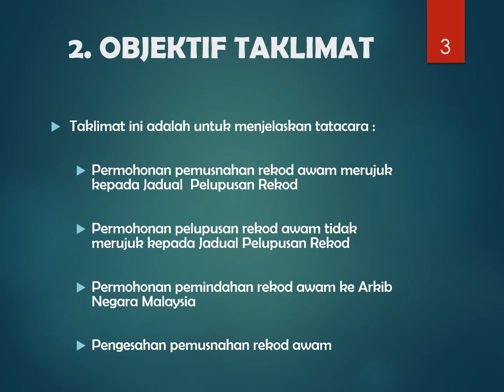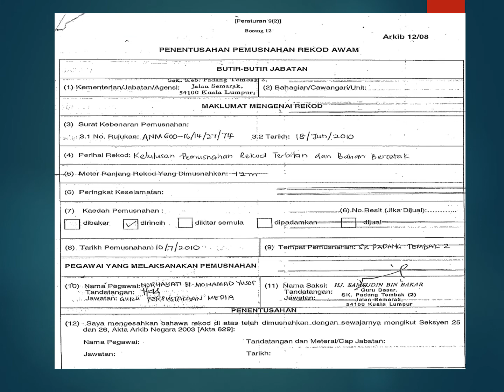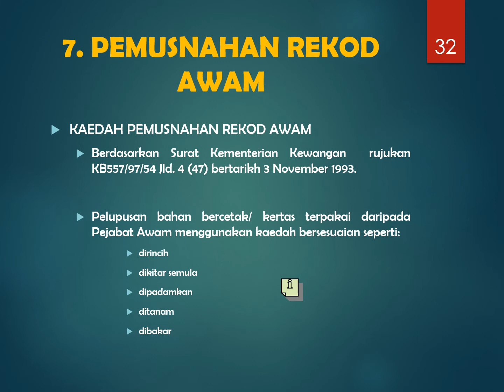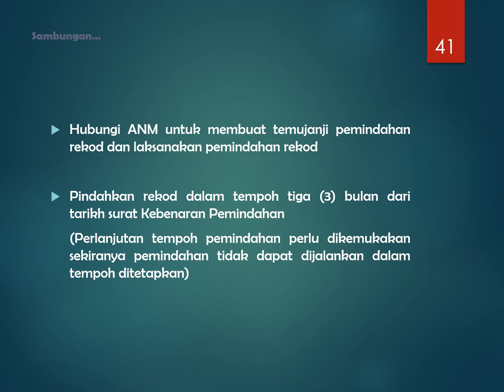Pelupusan Rekod Awam